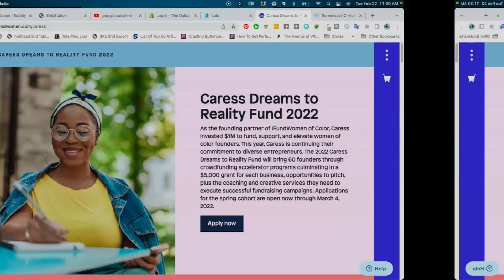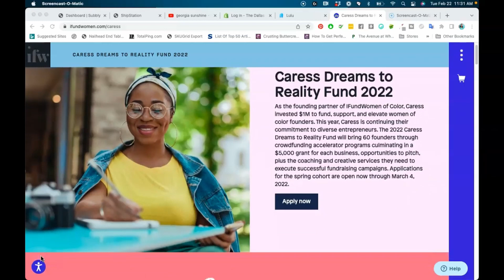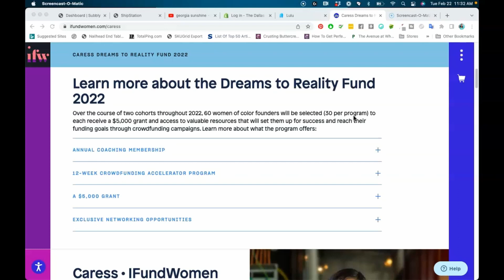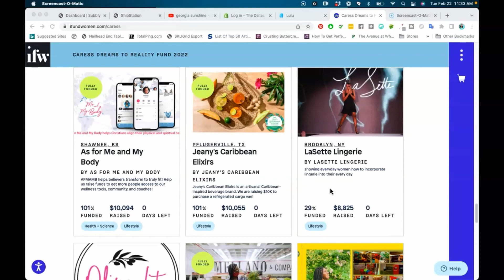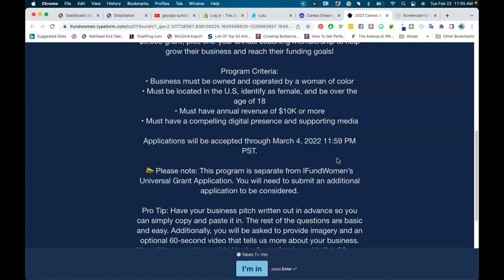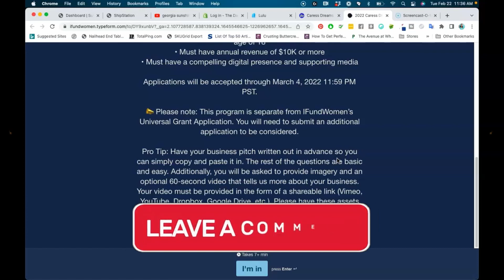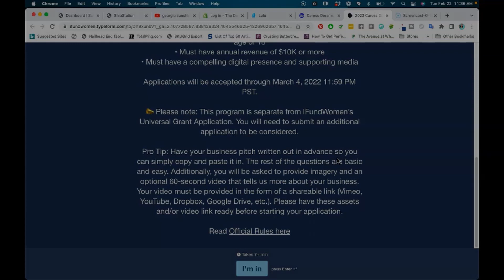5K Black Small Business Grants for Women - Apply In As Little As 7 Minutes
It can be challenging for women of color to secure financing. I found out about this grant for black women who own a small business. Watch to learn all about these black small business grants for up to 5K. The application shouldn't take more than 7 minutes or so to complete!

⏩⏩Check out this playlist for more videos like this

💜I love to hear from you. Let me know your questions, comments and what you’d like to see on the channel below.